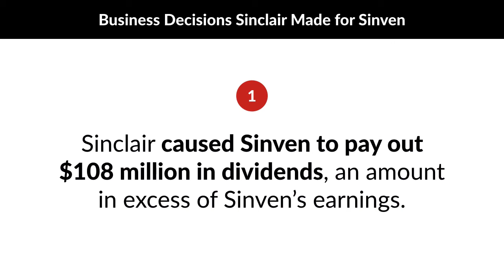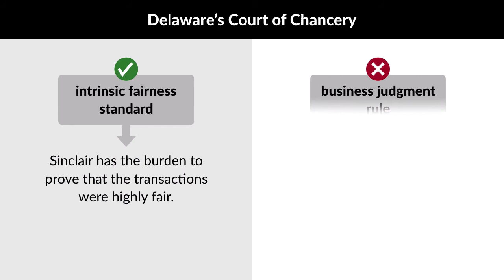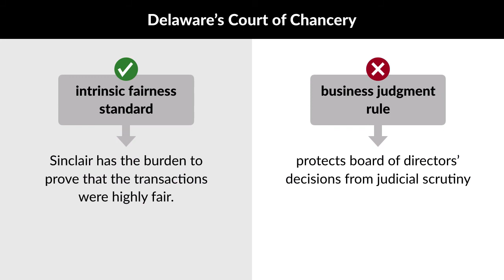Sinclair Oil Corporation v. Levien Case Brief Summary | Law Case Explained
Sinclair Oil Corp. v. Levien | 280 A.2d 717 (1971)

Sinclair Oil Corporation was famous for its dinosaur mascot, Dino. By the 1960s, the gentle giant was displayed in the Macy’s Thanksgiving Day Parade and at gas stations across the country. While the massive herbivore won over the American public, the minority stockholders of Sinclair’s Venezuelan subsidiary likely saw a colossal predator.

Frank Levien was a minority stockholder of Sinclar Oil’s subsidiary, Sinclair Venezuelan Oil Company, also called “Sinven” for short. Sinclair Oil was Sinven’s parent company. By the late 1960s, Sinclair Oil controlled Sinven’s board of directors  and owned 97 percent of Sinven’s stock. Sinclair owned other subsidiaries too, including Sinclair International Oil Company, which we’ll call International Oil.

Between 1960 and 1966, Sinclair made three business decisions for Sinven. First, Sinclair caused Sinven to pay out $108 million in dividends, an amount in excess of Sinven’s earnings. Second, while Sinclair expanded internationally, it gave the development opportunities to subsidiaries other than Sinven. Third, Sinclair caused Sinven to sign a contract with International Oil, which International Oil then breached.

In 1969, Levien brought a derivative action, which is a form of lawsuit that allows stockholders to sue on behalf of a corporation if the corporation opts not to sue for itself. Levien alleged that Sinclair breached its fiduciary duties to Sinven; in other words, the parent company failed to show the highest care for its subsidiary’s minority stockholders.

Delaware’s Court of Chancery, which has jurisdiction over corporate equity issues, evaluated the fairness of Sinclair’s decisions using the intrinsic fairness standard. Under that standard, Sinclair had the burden to prove that the transactions were highly fair. The court declined to use the business judgment rule. The business judgment rule better protects board of directors’ decisions from judicial scrutiny, allowing courts to interfere only if there is, quote “gross and palpable overreaching,” unquote.

The court found Sinclair didn’t meet its burden under the intrinsic fairness standard and ordered it to pay damages.

Sinclair then appealed to the Supreme Court of Delaware.

Want more details on this case? Get the rule of law, issues, holding and reasonings, and more case facts

Have Questions about this Case? Submit your questions and get answers from a real attorney